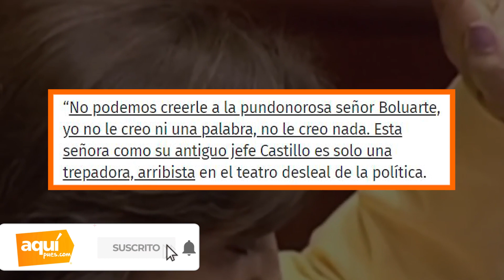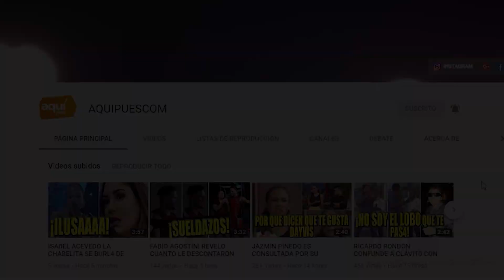JAIME BAYLY SE BURLA DE PEDRO CASTILLO Y ARREMETE CONTRA DINA BOLUART